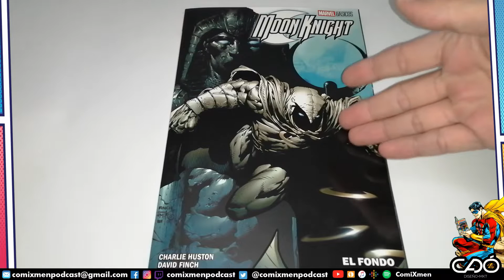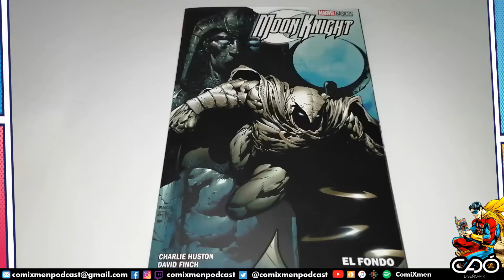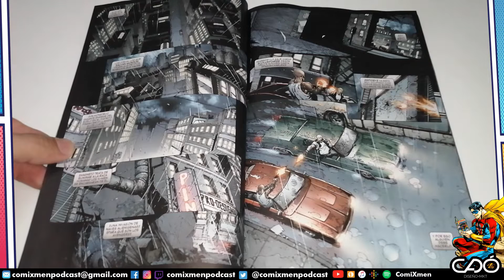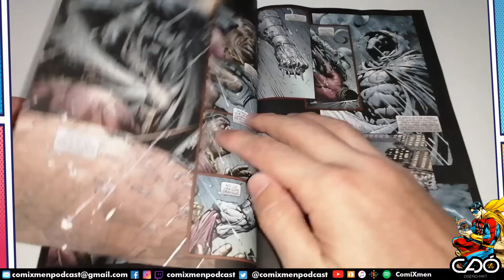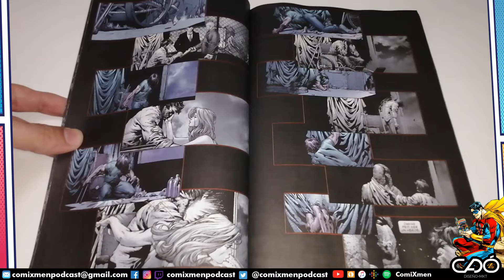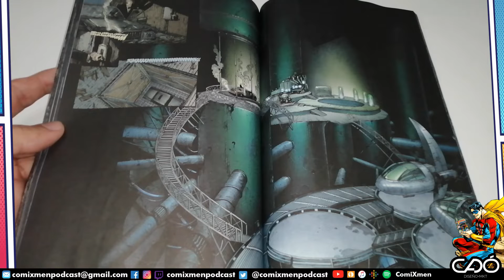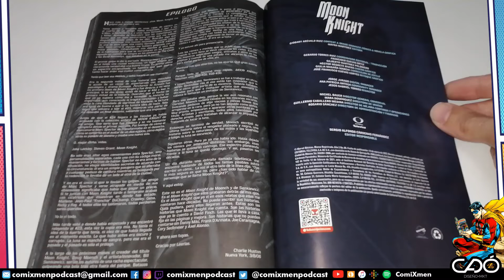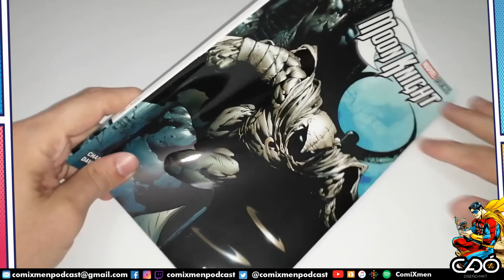Moon Knight: El Fondo SMASH Reseña Review ComiXmen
Marvel Básicos – Moon Knight: El Fondo - ¿Conviene Ésta Lectura para Conocer al Personaje?